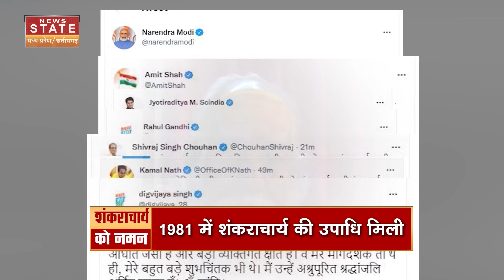Swami Swaroopanand Saraswati News Live: Swami Swaroopanand Saraswati कैसे बने सबसे बड़े धर्मगुरु?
Swaroopanand | Avimukteshwaranand Saraswati | Narsinghpur News